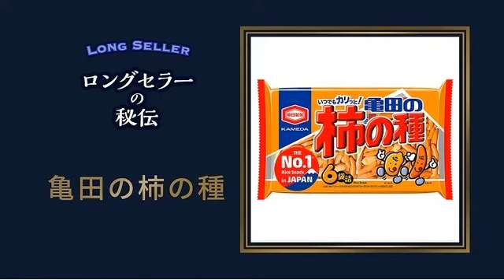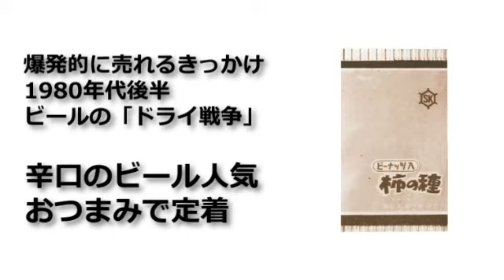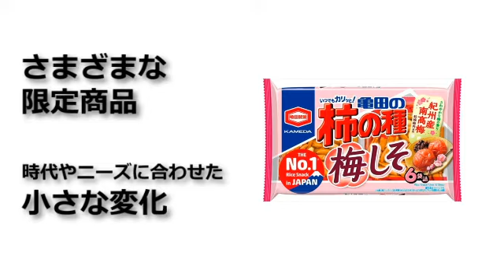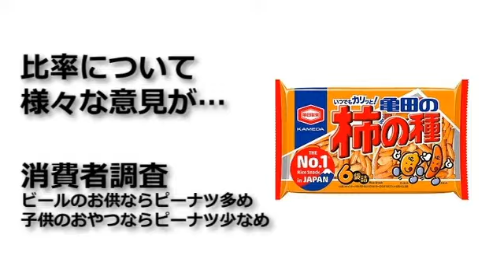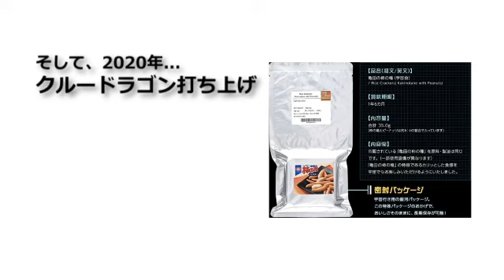【亀田の柿の種】宇宙へ飛んだビールのお供 柿の種とピーナツの「黄金比率」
多くの人に長年愛されるヒット商品を取り上げる特集企画「ロングセラーの秘伝」から、今回は亀田製菓の「亀田の柿の種」を紹介します。

朝日新聞社の経済メディア「bizble」で2021年4月11日に公開した記事をもとに作成しています。

動画中の写真はいずれも亀田製菓提供。この動画の音声は音読さんを使用しています。編集協力：松浦悠人